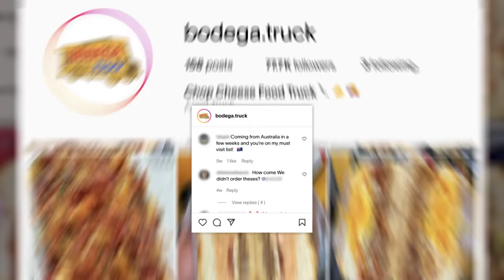The Bodega Food Truck Slinging Chopped Cheese in NYC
Jeremy Batista is the man behind Bodega Truck, the first bodega food truck in NYC to serve one of the city’s most famous sandwiches: the chopped cheese. With his girlfriend Angela and his former bodega owner mother Sonia, he brings the taste of The Bronx to all five boroughs, and hopefully, the world.